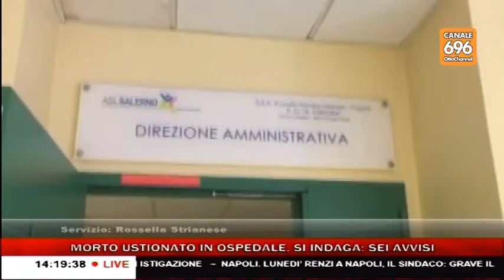tg news 20160908 1400